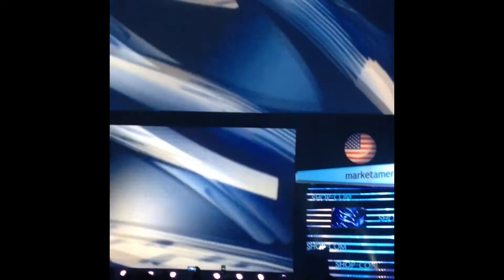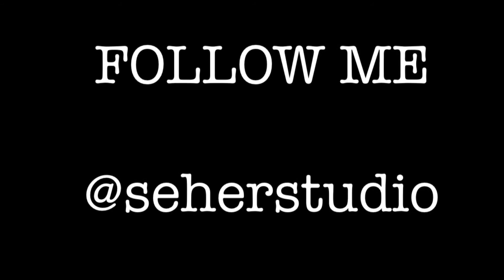MOTIVES CHALLENGE WINNERS MAWC2015 MIAMI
I won the Motives Challenge for MAWC2015. Got recognition in front of 25,000 plus people at the AMERICAN AIRLINES ARENA IN MIAMI! What a blessing it was! :) thank you Market America
Sorry the video that was recorded was not the greatest as it was taken from someones Phone :)